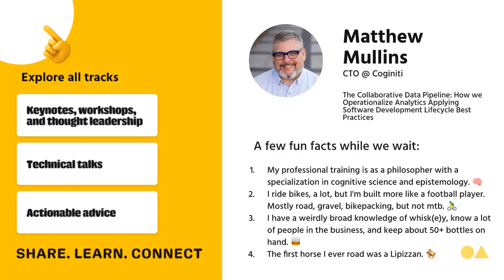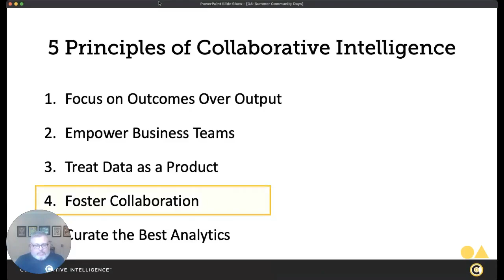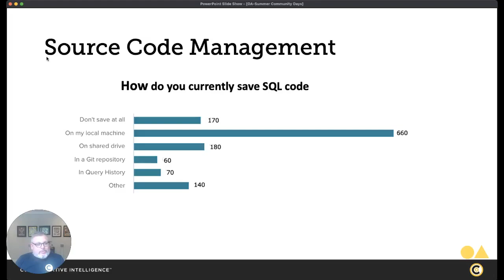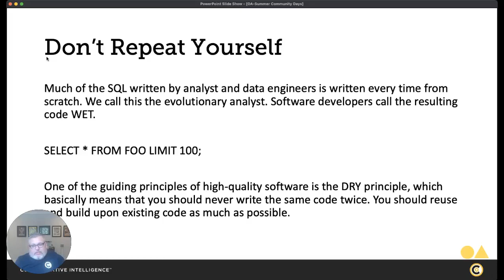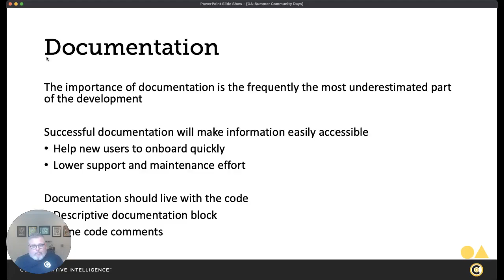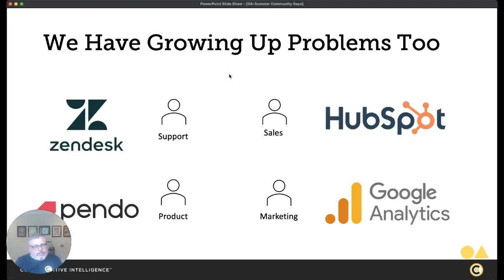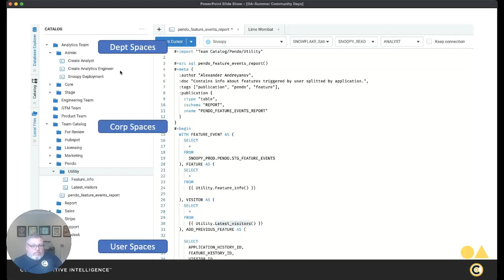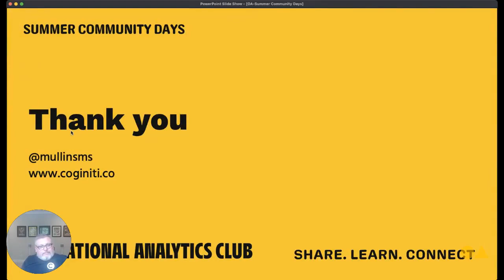SCD: Applying software development lifecycle best practices in data w/ Matthew Mullins (Coginiti)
In this day two session from Summer Community Days, Matthew Mullins (CTO @ Coginiti) breaks down how software development lifecycle best practices can help us all operationalize our data better (and build collaborative data pipelines).

From code review to versioning to asset modularization, the SQL development cycle could benefit from many tried and true processes from the world of software development. This talk will show you how Coginiti implemented straightforward processes connecting colleagues across Product, Marketing, Sales, and Customer Success to build and operationalize consistent analytics across their business.

You can find Matthew on Twitter @mullinsms and in The Operational Analytics Club (operationalanalytics.club).